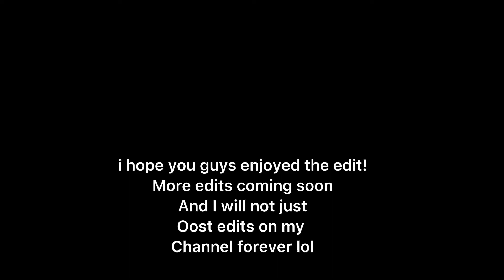Roblox edit || posting regular vids tmmrw || Jess Star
꧁Hey! Welcome back to another video, I am Jess Star a friendly- kind channel! I do all types of roblox videos and I hope you enjoyed this video꧂

♡︎ROBLOX: Jlam62812
♡︎INSTAGRAM: huynhtam709 (managed by my PARENTS)

♡︎ MY SCHEDULE ♡︎
I post every Friday and Saturday. If Im busy on those days I usually don’t post or post the day after or before. My schedule can automatically change so watch out for it changing! I will keep you guys updated and if I change it!! 🌸

シFRIENDS/BFFS シ
Here are my friends and bffs! They might be in my future videos or videos when I upload!!

Hope you enjoy the video, make sure to stay safe wash your hands, wear a mask and social distance 6 feet every day! Have a great day and keep smiling 🤩

♡recent asked questions♡︎
♡︎Do you have a brother or sis? Answer: I have a brother

♡︎Whats your favorite simple meal? Answer: burgers and fries

♡︎Whats your favorite color? Answer: Pastel Blue or Blue

♡Whats your least favorite color? Answer: Orange or Brown

♡︎Whats your aesthetic? Answer: Vintage/Softie

꧁YOUTUBE QUESTIONS꧂
꧁What do I use to edit?꧂
Answer: Capcut, Imovie, Phonto and sometimes Picsart

꧁What do I use to edit my intros?꧂
Answer: I think the same thing I use to edit with my videos

꧁Can I use your video idea as a video꧂
Answer: Sure! Just give me credit, if other youtubers do the same content, you don’t need to add credit

꧁When do you post on youtube?꧂
Answer: Depends if I’m busy, I try to upload everyday, maybe 2-4 days!

for the intro 🌸

Do not know yet got from a yt video